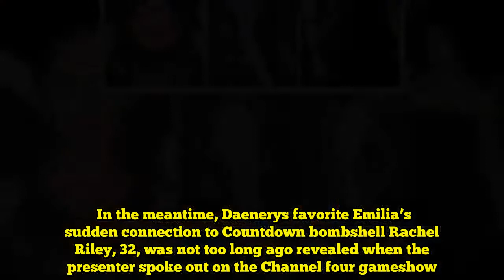Emilia Clarke: Sport of Thrones star admits slim escape after close to wardrobe malfunction | Supers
The 31-year-old actress regarded sensational on the star-studded annual bash as she was joined by fellow Sport of Thrones favourites.  Slipping into an eye catching black robe which fell to the ground in a chic A-line model, she showcased her svelte determine within the skintight bodice.  Showing to go braless beneath the semi-sheer quantity, which featured a nude slip beneath to protect her modesty, she turned heads on the pink carpet as she placed on a classy show.  The sleeveless frock boasted a flared skirt which embroidered with floral detailing and a excessive neckline.  Emilia wore her blonde locks tied up in a modern bun and accessorised with inexperienced assertion earrings.  She highlighted her pure magnificence with a dewy make-up search for a pure impact, together with lashings of mascara and a slick of nude pink lipstick.  Previous to the Emmy Awards ceremony, the Sport of Thrones star dazzled followers with sneak previews of her outfit on Instagram, however following the occasion she made a hilarious admission.  As soon as once more taking to the photo-sharing platform to add a surprising snap for her 18 million followers, Emilia shared a shot of herself posing with Nathalie Emmanuel, 29.  The pair may very well be seen beaming as they sat subsequent to one another at an afterparty hosted by HBO.  “I’ll by no means cease thanking @gameofthrones for introducing me to my sista from anotha mista @nathalieemmanuel a real magnificence inside and outside,”(sic) she cautioned the image.  “Protected to say these smiles are from consuming your entire buffet on the @hbo celebration,” she continued. “SO MANY HOURS OF GETTING READY AND AFTER THIS I ALMOST POPPED OUT OF MY DRESS.”  Emilia additionally added there hashtags: “itsincrediblewedonthavefoodinourteeth targaryensforlyfe.”(sic)  Followers clocked to the feedback part to gush over the candy photograph and share their reactions to her candid confession.  “Stunning women,” one wrote, whereas one other mentioned: “You look wonderful.”  “You two are such cuties,” a 3rd chipped in, as a fourth added: “So comfortable to listen to you loved all of the scrumptious bites!”  Sport of Thrones was nominated for a staggering 22 Emmys on the ceremony.  The fantasy drama sequence ended up scooping the awards for finest drama sequence, supporting actor in a drama sequence (for Peter Dinklage) and 7 others.  In the meantime, Daenerys favorite Emilia’s sudden connection to Countdown bombshell Rachel Riley, 32, was not too long ago revealed when the presenter spoke out on the Channel four gameshow.  The mathematician divulged her dream of Emilia taking part in her in a film of her life, telling host Nick Hewer, 74, she has “a listing” of individuals she’s select.  “Jennifer Lawrence, fairly proud of that. Emilia Clarke, Emma Stone, Margot Robbie and I actually like Natalie Portman as nicely.  “She went to Harvard and he or she printed two scientific papers. Good Jewish woman.  “Any of these will d